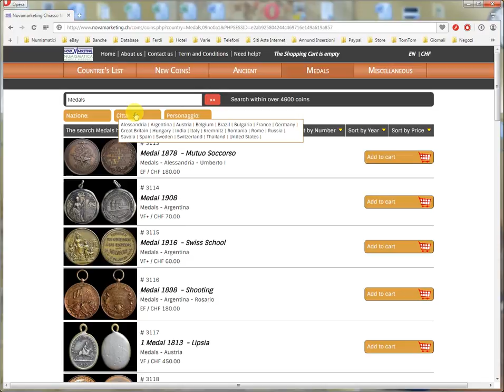MedagliePapali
Come selezionare le medaglie papali dalla lista